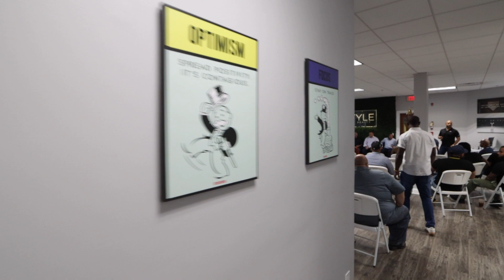LIFESTYLE New Jersey Investment Training!! Real good 6 Speakers!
Thanks to Chris Delgado for putting this together!